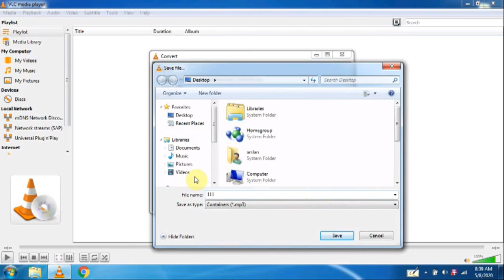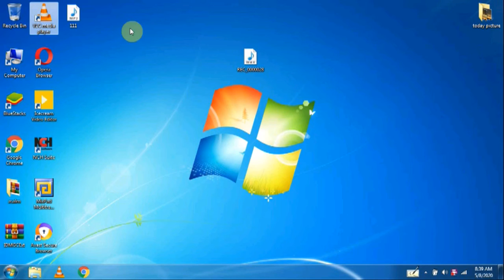How to Convert Wave file to mp3 file || simple method || By Knowledge with Concept || [2020]